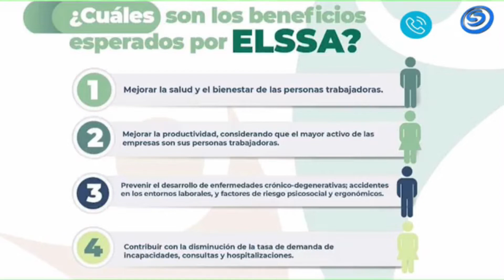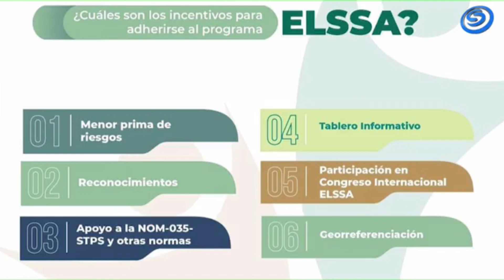¿SABES QUE SON LOS ENTORNOS LABORALES SEGUROS Y SALUDABLES?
¿SABES QUE SON LOS ENTORNOS LABORALES SEGUROS Y SALUDABLES? UNA OPCIÓN PARA PARA MEJORAR LA SALUD Y EL BIENESTAR DE LOS TRABAJADORES